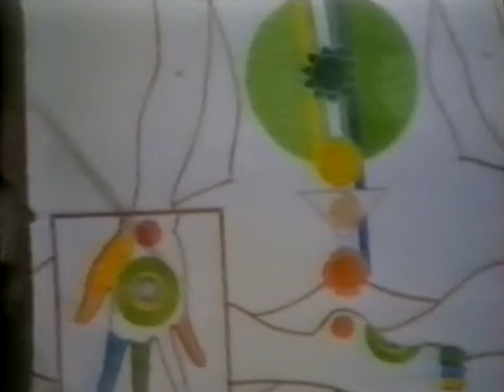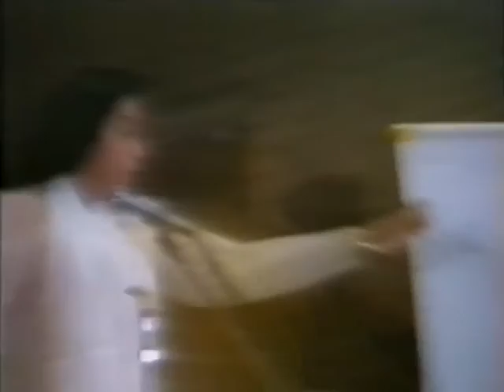1983-1020 What is the criteria that we are realized souls? New York City, United States, DP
Archive video: H.H. Shri Mataji Nirmala Devi at Sahaja Yoga Public Program 1983 in The Community Church of New York, New York City (United States). Digitally improved file.

Chapters:
0:00 Introduction by Yogi
6:39 Talk
45:51 Q&A
1:07:47 Self-Realization